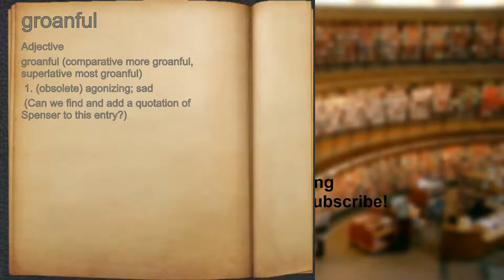What does groanful mean?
A spoken definition of groanful.

Intro Sound:
Typewriter - Tamskp